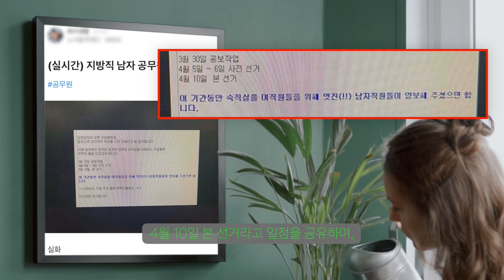여성 선관위 공무원 선거기간 동안 숙직실 남자 사용하지마!